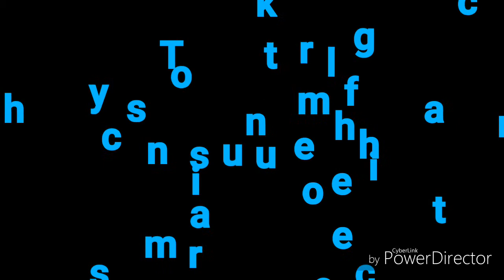Kids girl party wear frock selling for low price best quality